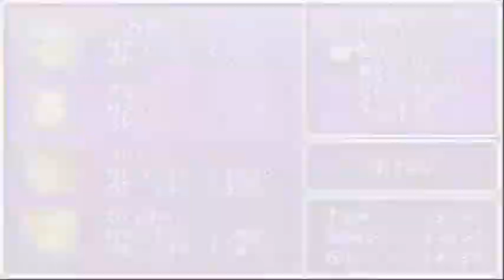Final Fantasy Condensed - Video 440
hooboy... Don't do it Firion!